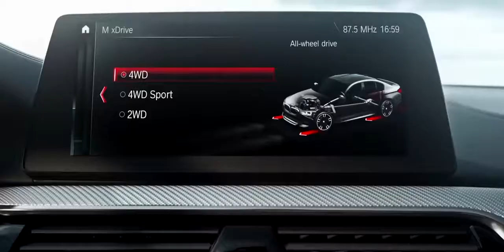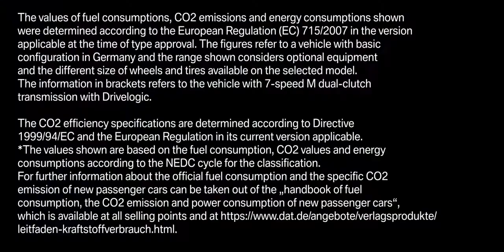01 BMW M Drive Tour 2018 at Slovakia Ring